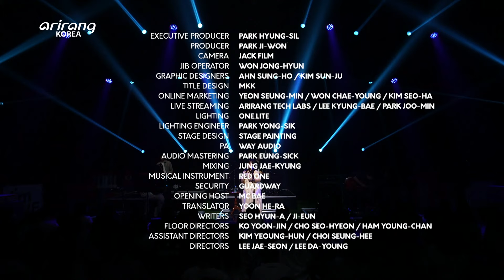[I'm LIVE] Ep.309 최유리(CHOI Yu-Ree) _ Full Episode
00:21 이것밖에(That's all)
05:30 숲(Forest)
09:25 모닥불(Warmhearted)
14:01 둘이(Us)
19:19 바람(Wish)

손 닿을 듯 가깝고 생생한 음악을 선물하는 '도심 속 미니 페스티벌' [I'm Live]. 무대 위 모든 뮤지션들을 조명하고, 초대받은 특별한 관객들과 함께하는 [I’m Live]의 309회 숲은 따뜻함을 노래하는 싱어송라이터 최유리다.

 최유리는 2018년 유재하 음악경연대회에서 직접 작사·작곡한 '푸념'이라는 곡으로 대상을 수상하며, 일찍이 음악계에서 주목받던 뮤지션이다. 이후 2020년 EP 앨범 [동그라미]로 데뷔하며 그간 최유리만이 표현할 수 있는 따뜻하고 차분한 감성의 노래들을 꾸준히 발표해 왔다. 또한 깊이 있는 음색으로 직접 작사·작곡한 곡들은 물론, 드라마 OST와 '그댄 행복에 살 텐데(리즈)', '잘 지내자, 우리(짙은)' 발라드 명곡을 최유리식으로 재해석해 발표하여 음악을 사랑하는 대중들에게 이름을 알려왔다.

 이제는 '나만 알고 싶은 가수'에서 '모두에게 알리고 싶은 가수'로 자리 잡은 실력파 싱어송라이터 최유리. 1년 만에 다시 찾아 온 [I'm Live]에서 보다 더 많은 대중들에게 이름을 알리게 된 드라마 [갯마을 차차차] OST인 '바람'을 포함하여, '이것밖에', '숲', '모닥불', '둘이'까지 선보이며 특유의 따뜻함을 더 가까이에서 전할 예정.

 진심을 담아 노래하는 뮤지션 최유리의 무대는 오는 6월 8일 오후 1시 아리랑TV에서 감상할 수 있다.

Joining us on this week’s episode of I’m LIVE is warm-hearted singer-songwriter Choi Yu-Ree!

Choi Yu-Ree captured the industry’s attention right from the beginning of her career after winning the Grand Prize at the 2018 Yoo Jae-ha Music Contest with her self-written song “Send My Mind.” Then in 2020, the artist made her official debut with the EP, “Shape,” and released a number of calm and heartwarming songs, which have shaped her distinct identity as a musician. In addition to her original music, Choi Yu-Ree has covered many hit ballads, including “You Will Be Happy Without Me” by Leeds and “Let’s Stay Well” by Zitten,“ and her versions of the songs were featured on the soundtracks.

In this episode, Choi Yu-Ree performs “Wish,” “That’s all,” “Forest,” “Warmhearted” and more to showcase her growth.

Tune in to I’m LIVE and meet Choi Yu-Ree, back on the show a year after her first appearance!